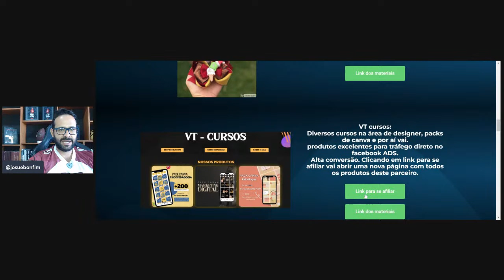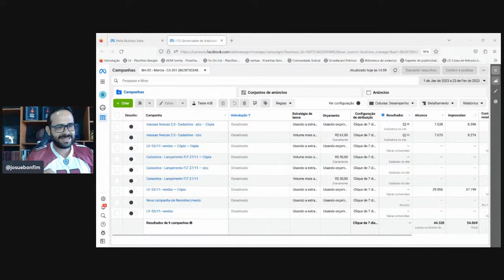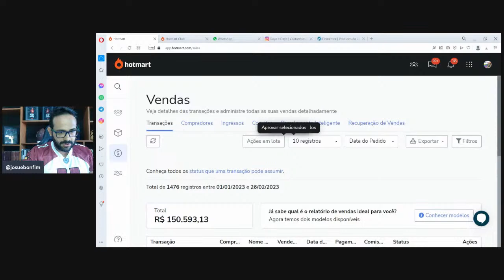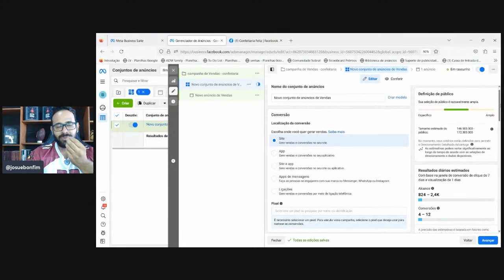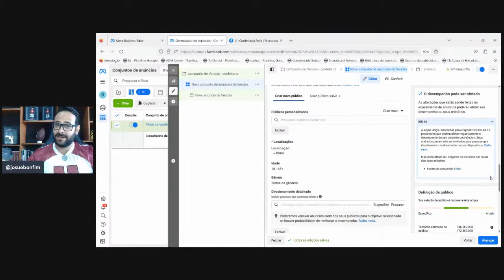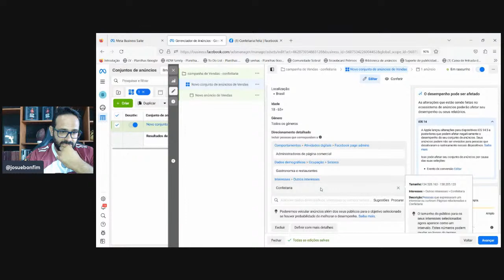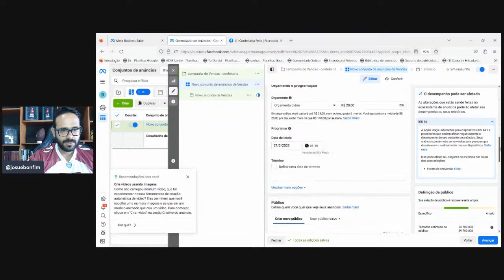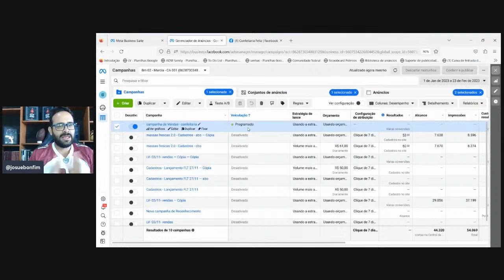Ganhando Dinheiro AO VIVO - Mercado de Afiliados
Curso que ensina a ganhar dinheiro na Internet do ZERO (FORMULA 5K) não precisa se quer aparecer para colocar em prática por apenas 29,90 ( Promoção por tempo Limitadissimo).
Curso Grátis de marketing digital, passo a passo para fazer 5 a 10 mil por mês